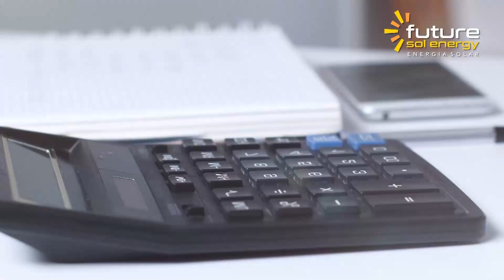(REPRISE) SERGIO CHAVES - ADVOGADO / PROGRAMA PRA CIMA! DIA 02 11 #2022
Programa Pra Cima! exibido na TV Metrópole 📺 canal 16.1.

Apresentador Eduardo Praciano.

APOIO CULTURAL

TV Metrópole é uma emissora de televisão brasileira sediada na cidade de Caucaia, no estado do Ceará. Opera no canal 16.1 em sinal digital para toda a Grande Fortaleza.

ENTREVISTADOS EM 2022 : SERGIO CHAVES, ARIANE E CHRIS, MESTRE CELASYO, RAITEMISA LIMA, ELIACY E RAQUEL, MAFLANY E PEDRO, ALRI NOGUEIRA, GIZELLE QUEIROZ, FABIANO SOUZA, ELIÉZER RODRIGUES, RAFAEL ALVES, LUZIRENE DO CAVAQUINHO, KELVIA ALMEIDA, BRUIM SILVA, ALEX PEREIRA, ICARO MORAES, ALMIR GADELHA, WESCLEY SACRAMENTO, ROBERTO ARAUJO, PARAHYBA DE MEDEIROS, PAULO E MIKAEL, LÚCIO, ELIARDO E IBIAPINA, BANDA OLD LAMP, AURÉLIO BARROS E DIEGO BORGES, ELIS SANTOS, LIVIA VASCONCELOS, LUZZIE, LEVI E SONIC, FRANKLEY TAVARES, ALANA BORGES, JORGE MELLO, ANGELINA BRITO, AGONIADO, LUANA SANGUINETTI E SANDY HELLEN, ESSAS MULHERES, LEO DI OLIVEIRA, PADRE AUGUSTO, ESPARGUETE SHOW, OS LAMPARINOS, TERRA DA LUZ, DJ TAI, GUETNHER GADELHA, LUZINNET PAM, CRIS, AMANDA E BRUNA, ANA MARIA, MARCELO E DRA. ALINE, ELTON TORRES E O CLUBE DO SAMBA CC, IVANILDO SOARES, KAIO FREITAS, JACKSON E ESTER, LETICIA FERRAZ, ALÍPIO KING MARTINS, CARLOS XUXINHA, CASTHIA KALINE, LUANA DO CRATO, MOTOKA, OS JANUÁRIOS, GLAU MARTINS, JULIO BATISTA, DIEGO TRIPINHA E ANDERSON QUEIROZ, KAYRON E GEORGE, CAMILA CORREIA, SOLDADO NOÉLIO, DIEGO TRIPINHA, AURICÉLIA SANTOS, MICHEL LINS, TONY BRITO, LUIZ FERNANDO, PAULO SOARES, PASTOR DIMAS,MOACIR SOARES,LENILDO PAZ,EVANDRO MARACUJÁ,ERIKA JANE,TASSO PACHECO, ANDERSON CARLOS, SENHORITA VALENTIN, LUDMILA MACIEL, BRUNO LIMA, ALESSASNDRA, DIANA, DAMIÃO TENÓRIO, DEUSIVANNI, IANE THOMÉ, ARISTENIO E DEBORA, MYRTHE EMILYANA, WEBSTER CAVALCANTE, CARLOS RILMAR, LEOMAX, VEIA CÔMICA, ENFERMEIRA ANA PAULA, LUCAS BARRO, ELISANGELA COELHO, DRA.FABIANA FARAH, NETO DO PLANALTO, CANTOR LIAN, CRIS LIMA, AMANDA ALMEIDA, KAROL NOBRE, MENDES TERETÉTEU, CAPITÃO WAGNER, YURI GOMES - COVER DO MICHEAL JACKSON, ANSELMO SÓS, REJANE GADELHA, JOJÓ DO BOM JARDIM, GRUPO DE VOLUNTÁRIOS DO PROJETO MACARRÃO AMIGO, DAVID CANTOR, CLEUDANE HOLANDA, PEDRITA BRASILEIRO, SENHORITA VALENTIN, KEY L'AMOUR , PALHAÇO SUVACO, TREPILDA, QUEIXINHO, QUEIXUDA, MARCELO LEAL, MC ROCHA, SEREIA FERRUADA, ALAN CASTELO, TARCISIO DA CULTURA, DR.LEANDRO BESSA, DÁRIO BASAFY, KLEVISSON VIANA, KELLEN KRISTTY, INSTITUTO IBERAA,  DR.EUGÊNIO CABRAL, MOYS UKE, ANA LÚCIA, MORONI TORGAN, PROFESSOR ENILSON, MAYARA JANAINA, PAULO ROBERTO, JOÃO MIGUEL, PAIVINHA SHOW, NICOLE LEMOS, RAINAN ALMEIDA, BRENDA MARIA, KARLA THAYS, TONNY FERREIRA, ELLEN DOS SANTOS, ESTRELA BARROS, FELIPE CANTOR,HÉRICA GONDIM, JUNIRO GOUVEIA, SARGENTO REGINAURO, QUINTINHO DO GREGA, LAIS E LARISSA RODRIGUES, RICARDO BEZERRA, LUIZINHO CALIXTO, CARLOS MESQUITA, GABRIEL LIMA, JUSCELINO PINHEIRO, ROBERTO GOES, KEKE, JOTA PINTO, LUIZ PEDROSA, MULHER BAT GUT, PAULA RODRIGUES, ANA LIDIA, DELEGADO CAVALCANTE,CARMELO NETO, TANILO MENEZES, HUMBERTO GLEITON, DEMONTIER BARRETO, NATANAEL AZAVEDO, VANESSA BARROS,CÉLIO STUDART, ANDRESSA GOMEZ, GLAUBER PINHEIRO, HEITO FREIRE, EVARISTO NOGUEIRA, LUIZ EDUARDO, DJ GIBSON, PEDRO LUPIN, ALEXANDRE LINHARES, NELI FRUTUOSO, ANDRÉ MARÇAL, CAPITÃO WAGNER, ANDERSNO BRASIL, REGINALDO SILVEIRA, GODOFREDO NETO, MARSINHO GONÇALVES, PYMENTA ROZA, KEL RODRIGUES, RICKY ALEN, CLEBER FERNANDES, DUDA FREITAS, DAVI TORRES, MESTRE CEARÁ, DANIEL LEMOS, ANGELINA BRITO, BRUNO AQUINO, LUCAS ALVES, LYRICE ALVES, RAQUEL AMED, QUITÉRIA ESTUPEFALDA, MARNEY MAXX, MESTRE BERG, QUEIROZ PARENTE, JOEL SILVA.